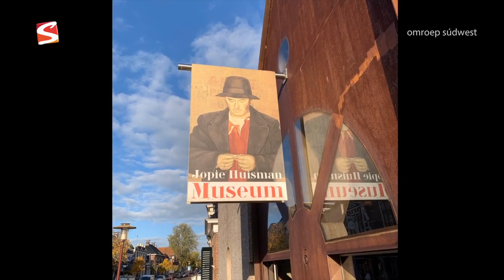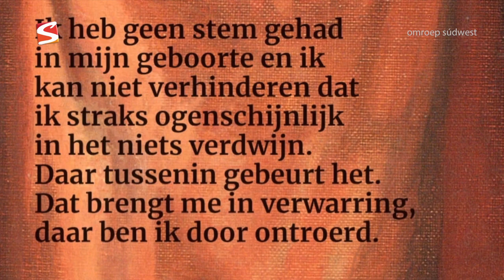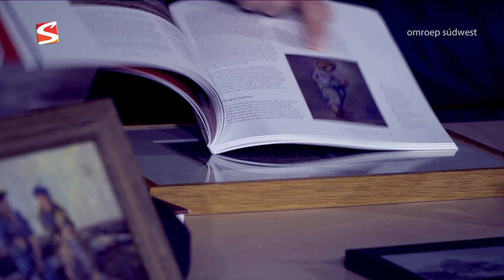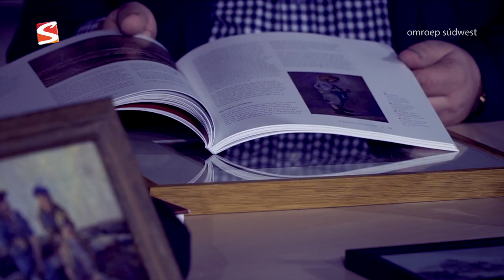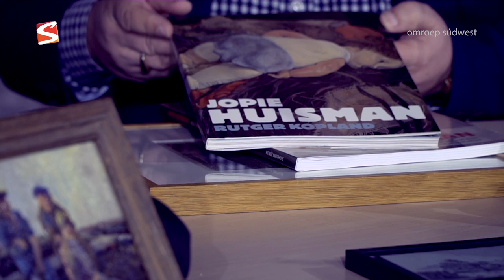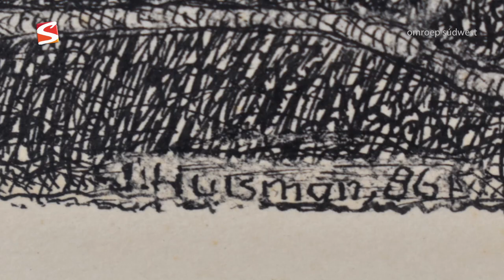KUNST OP TAFEL Afl. 8 JOPIE HUISMAN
In deze aflevering besteed Machiel nog eens extra aandacht aan de bijzondere Jopie Huisman.